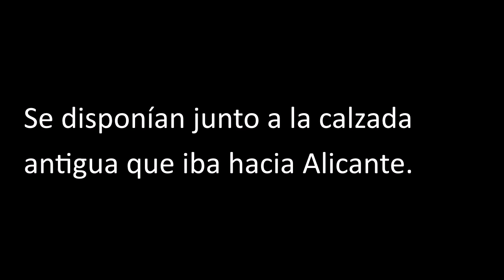Panel 33 Castellano